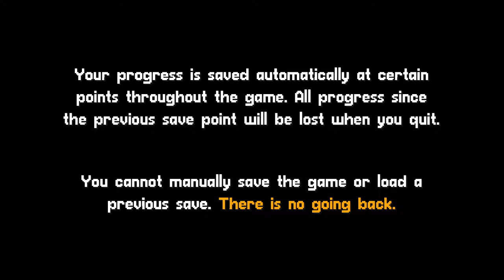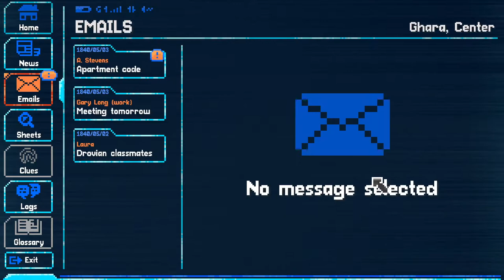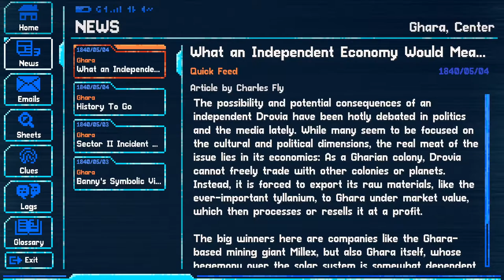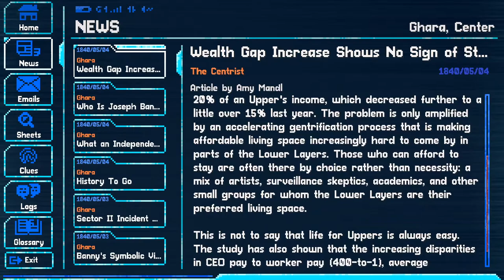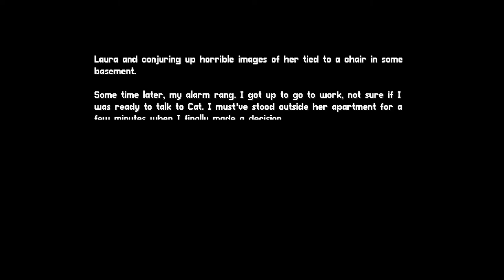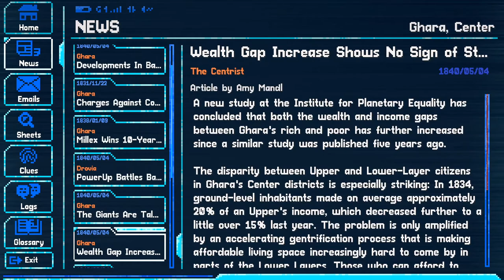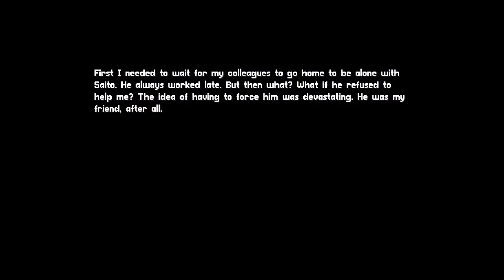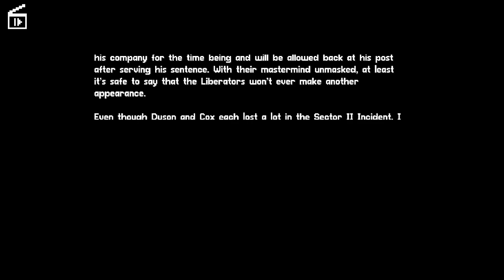Lacuna - Full Playthrough (Neutral Ending: Devil's Bargain)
Date: 18-Jan-2022
✼ •• ┈┈┈┈┈┈┈๑⋅⋯ ୨˚୧ ⋯⋅๑┈┈┈┈┈┈┈ •• ✼
This first playthrough was done blind, with rare references to screenshots taken a few times through the game to assist with piecing together clues better.
✼ •• ┈┈┈┈┈┈┈๑⋅⋯ ୨˚୧ ⋯⋅๑┈┈┈┈┈┈┈ •• ✼
Criteria:
• Deliver the data alone
• The data is correct
• Zora hasn't changed

Other actions:
• Chose to leak the data
• Helped various NPCs except for Evelyn Moore, and lied to Ed and Rob
✼ •• ┈┈┈┈┈┈┈๑⋅⋯ ୨˚୧ ⋯⋅๑┈┈┈┈┈┈┈ •• ✼